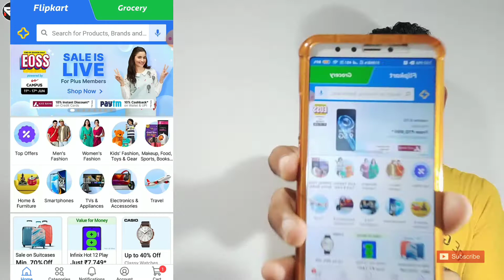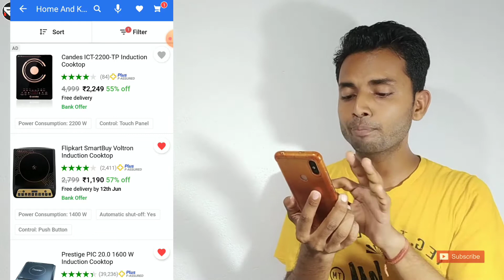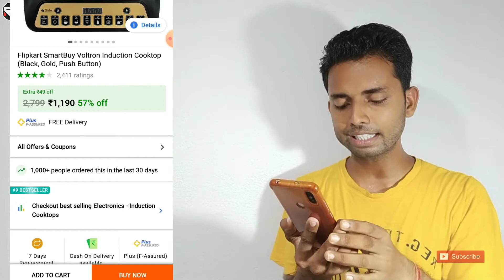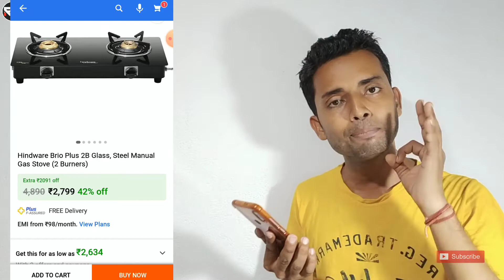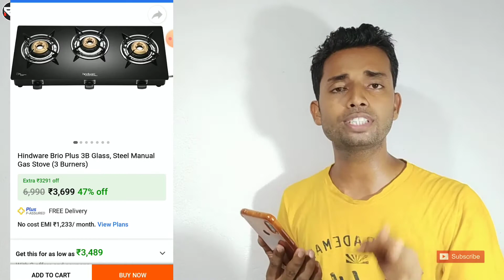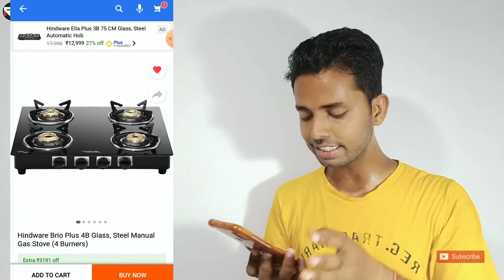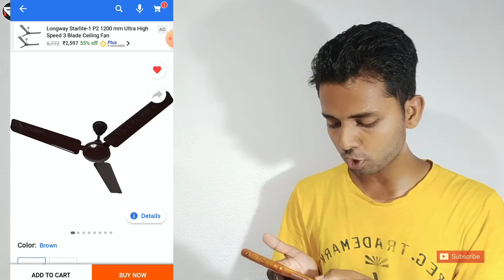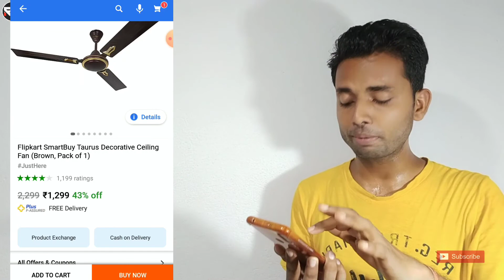Flipkart End Of Season Sale EOSS Live 2022 | Sasta Price Deals on Kitchen Item Cooktop, Gas Stove 🔥🔥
Today I want to show you Flipkart End Of Season Sale EOSS Live 2022 . Sasta Price Deals on Kitchen Item Induction Cooktops , Gas Stoves & Ceiling fans in budget price explain . Flipkart EOSS sale best price deals .